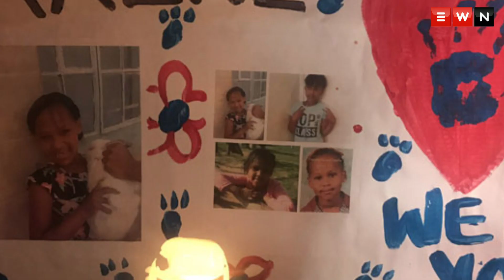Murder suspect leads police to body of Tazne van Wyk (8)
The body of eight-year-old Elsies River girl Tazne van Wyk was found after a 54-year-old suspect led police to the site where he dumped her.